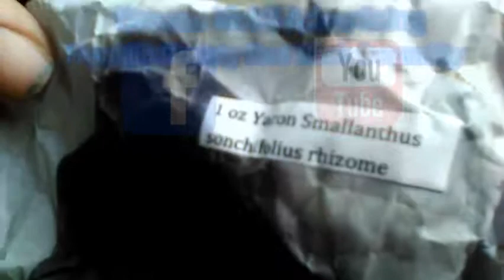Robert's Reviews (Planting)